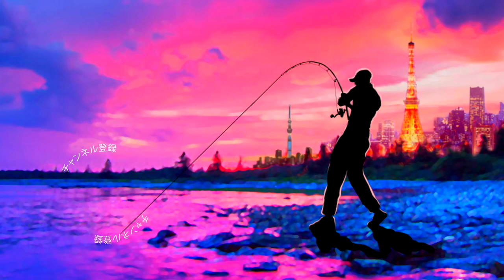間も無く坊主確定、、、野池でHPバグに全てを掛ける！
ＳＵＢ！間も無く坊主確定、、、野池でHPバグに全てを掛けるって事で並木敏成プロ率いるオーエスピーの新作沈む虫系ルアーでバス釣りです
この日は何を投げても魚が釣れず丸坊主のピンチ！夕方のチャンスタイムをこのルアーに掛けます！ 野池 HPバグ 沈む虫 O.S.P HP Bug1.5

2019年度は引き続き去年デプスの「コンツアージグ」＆「ブルフラット」で練習したジグストの釣りを色々なルアーに応用して巨大なブラックバスを狙って行きます！ライトリグ方面では去年よりゲーリーヤマモト大好きな釣りガール、メグタスが加わったのでそれぞれ分担して色々なルアー、釣り方に挑戦して行きますよ〜！

TurikouTVの動画
19アンタレスに真紅のスコーピオン⁉︎シマノの2019最新リールが遂に情報解禁！
19アンタレスはアンタレスミニ⁉︎ シマノの総合カタログが素敵過ぎる